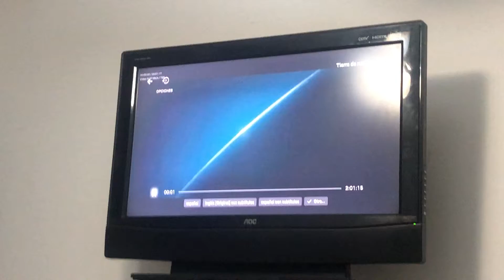Lionsgate/Black Label Media (2015)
From the start of Sicario (2015), capped from its Netflix print. Everything in this video is property of Lionsgate and Black Label Media.